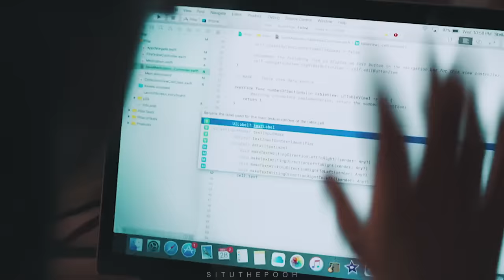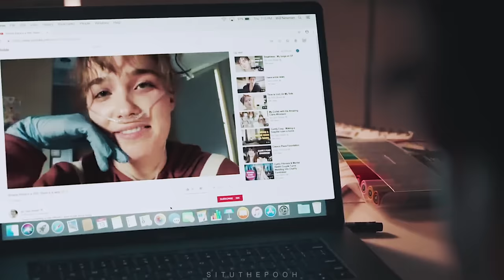Will + Stella | Their Story [Five Feet Apart SPOILERS]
SPOILERS!!
I've been trying to get this edit out for the longest time since the movie came out on blu-ray and finally I finished. This movie made me ball my eyes out in the theatre and I was even crying having to watch it again while editing. I know my uploads are inconsistent, but I always love working on things when they are new and they're something I watched recently ;D